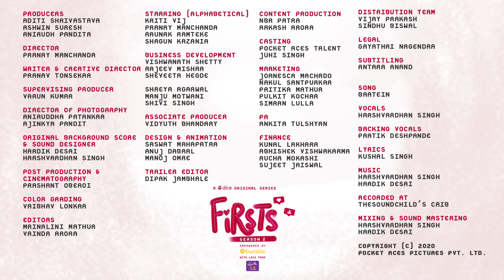Dice Media | Firsts S2 | Web Series | Part 6 | Season Finale | The First Meeting In Real Life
Here's the SEASON FINALE for Firsts Season 2!
You can never forget the first time you met the love of your life 😍

Empowered by Bumble StayFarGetClose BumblePartner & with love from Cadbury Dairy Milk Silk CloseNoMatterHowFar.

CREATED BY DICE MEDIA (A DIVISION OF POCKET ACES)
PRODUCERS
ADITI SHRIVASTAVA
ASHWIN SURESH
ANIRUDH PANDITA

DIRECTOR
PRANAY MANCHANDA

WRITER & CREATIVE DIRECTOR
PRANAV TONSEKAR

SUPERVISING PRODUCER
VARUN KUMAR

ANIRUDDHA PATANKAR
AJINKYA PANDIT

ORIGINAL BACKGROUND SCORE & SOUND DESIGNER
HARDIK DESAI
HARSHVARDHAN SINGH

STARRING (ALPHABETICAL)
KRITI VIJ
PRANAY MANCHANDA
RAUNAK RAMTEKE
SHAGUN KAZANIA

BUSINESS DEVELOPMENT
VISHWANATH SHETTY
RAJEEV MISHRA
SHEVEETA HEGDE
SHREYA AGARWAL
MANJU MOTWANI
SHIVI SINGH

ASSOCIATE PRODUCER
VIDYUTH BHANDARY

POST PRODUCTION & CINEMATOGRAPHY
PRASHANT OBEROI

EDITORS
MRINALINI MATHUR
VRINDA ARORA

TRAILER EDITOR
DIPAK JAMBHALE

COLOR GRADING
VAIBHAV LONKAR

DESIGN & ANIMATION
SASWAT MAHAPATRA
ANUJ DABRAL
MANOJ OMRE

CONTENT PRODUCTION
NBR PATRA
AAKASH ARORA

CASTING
POCKET ACES TALENT
JUHI SINGH

MARKETING
JOANESCA MACHADO
NAKUL SANTPURKAR
PULKIT KOCHAR
SIMRAN LULLA
PRITIKA MATHUR

PR
ANKITA TULSHYAN

DISTRIBUTION
VIJAY PRAKASH
SINDHU BISWAL

FINANCE
KUNAL LAKHARA
ABHISHEK VISHWAKARMA
RUCHA MOKASHI
SUJEET JAISWAL

LEGAL
GAYATHRI NAGENDRA

SUBTITLING
ANTARA ANAND

MUSIC
Song : BAATEIN
Vocals : Harshvardhan Singh
Backing Vocals : Pratik Deshpande
Lyrics : Kushal Singh
Music : Harshvardhan Singh & Hardik Desai
Recorded at : TheSoundChilds Crib
Mixing & Mastering : Harshvardhan Singh & Hardik Desai